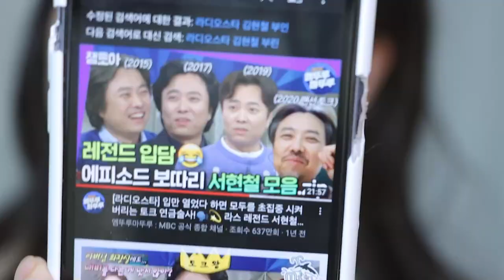최애+신상템들로 GRWM 그리고 썰 폭탄!🎉🎉 돌싱글즈,100만원 도난,길거리 맞짱,입원 등등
(브랜드로부터 무상으로 받은 선물이 포함되어 있습니다)

With Jaymeeforyou_🎉

Business Contact_🎉

Contact Lens)

아이돌렌즈 Uria I-dol
[메이드 무드브라운]

Wig)

*오늘도 곱슬머리 제이미는 머리 감는걸 포기하고 매그미 가발을 착용했습니다...^3^

매그미 magme
[머스트해브 롱웨이브 다크브라운]

Clothes)

지그재그구매

Top 👔

더 베를린 the verlin
[트위스티드 크롭 니트 네이비]

skirt🩳

슬로우 캐비닛 slow cabinet
[카고 로우 웨이스트 스커트]

Product💄

skincare)

넘버즈인 numbuzin
[2번 메이크업 찰떡 토너]
[makeup boosting toner]

정샘물 jungsaemmool
[에센셜 물크림]
[essential mool cream]

제스젭 gesgep
[베어 크림]
[bare cream]

base makeup)

넘버즈인 numbuzin
[2번 굿바이레드 그린더마 커버톤업 SPF50+ PA+++ ]
[goodbye red green derma cover tone up]
*요즘 내가 파데 전 베이스로도 , 단독으로도 잘 사용하고 다니는 커버 톤업 크림! 피부 엄청 예민했던 일주일동안 내 피부의 베이스를 책임져줬어요 ㅜㅜ ㅎㅎ 근데 이 날은 메이크업 영상 촬영이라 어쩔수 없이 단독으로는 못썼으..그래도 레이어링 2번 정도 해주면 붉은기 커버 정도는 톤업 크림으로선 최고로 잘해주는 제품입니당

[비 벨벳 파운데이션]
[be velvet foundation]
*뭐야뭐야 웅성웅성 뭐야..웅성...
진짜 에스쁘아 물건 만들었네요 마스크에 부벼져도 잘 안 지워지고
피부에 촥- 달라붙어서니 깨끗하게 유지되는 파데 나와버렸네여 어쩜 좋아

[디파이닝 커버 컨실러]
[defining cover concealer]

아멜리 ameli
[아멜리 베이크드 파우더 내추럴베이지]
[Ameli baked powder natural beige]
*이 파우더는 속광 파우더로 유명한데 말이에용
할 말이 참 많은 파우더 제품 ...★
제가 곧 얘도 제대로 소개할게용 너무 좋아!

shading)

투쿨포스쿨 toocoolforschool
[아트 바이 로댕 모던]
[art by rodin modern]

highlighter)

베네피트 benefit
[단델리온 트윙클]
[dandelion twinkle]
*그..베네피트의 스테디셀러인 단델리온 블러셔 알고 있나요 미유들?!
그 블러셔의 하이라이터 버전으로 나온 단델리온 '트윙클' 인데용
진짜 자연스러우면서도 화사해지고 예쁜 광도 잃지 않는 하이라이터에요
유일한 단점이 있다면 마스크 쓰고 다닐때 금방 지워져 나가 버리더라고요 ㅜㅜ 그래도 넘 예뻐 쏘 퓨리티

eyemakeup)

[소프트 블러링 아이팔레트 뉴트럴 블러링]
[Soft blurring eyepalette neutral blurring]

*웜/쿨 걸친 라이트 ,소프트 톤 미유들은 당장당장 구매를 해봅니다 어서엇어서 (뮤트도 가능할듯)
무드 있는 핑크 브라운 메이크업 가능하고요 화사하면서도 그윽한 음영 메이크업 도와주는 팔레트 입니다

홀리카홀리카 holikaholika
[언커먼 타이거 싱글 섀도우 #7]
[uncommon tiger single shadow #7]
*제 친구 2명에게 영업한 싱글새도우에요
눈두덩이에 발라도 예쁘고 애교살에도 너무 예쁜 차분한 핑크 코랄 펄땡이

eyeliner)

[백 스테이지 젤 아이라이너 브라운]
[back stage gel eyeliner brown]
*아이라이너계의 조상님 급

mascara)

얼터너티브 스테레오 alternative stereo
[밀크 래쉬 02]
[milk lash02]

blusher)

라카 laka
[바이탈 쉬어 블러셔 블리크]
[vital sheer blusher blique]

lip)

닉스 nyx
[립 펜슬 810]
*만능 립펜슬

맥 mac
[파우더 키스 립스틱 스테이큐리어스]
[powder kiss lipstick staycurious]